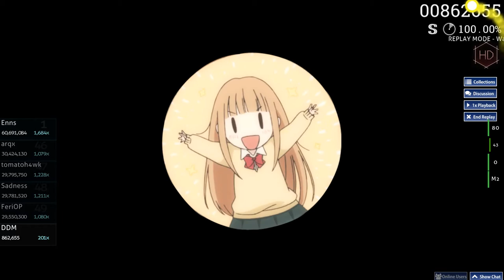ZYTOKINE - Dancing Dollz feat. cold kiss - REDALiCE Remix [Vanity] +HD 99.70% FC #1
353.35pp // new avatar owo